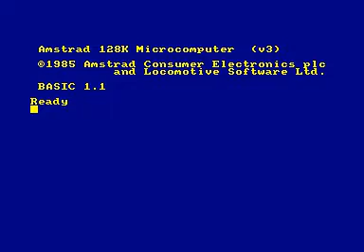Tsundere (CPC 1k intro)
Another attempt at making a tiny intro for the CPC competition at ReSeT. I started working with this, planning to make a bigger 4k intro, but I was short of time and so far I had two rotations of my 3d axes that looked ok (no perspective yet).

The idea was to use rotated axes to fast look up of rotated points on a grid, so as to minimize rotation calculations for many individual 3d dots or maybe form some 3d wireframe objects, not sure where I was going with this. But since time was short, I decided to display the same axes rotated many different times, and a blur on the chunky framebuffer as they move.

The name was just something. Sometimes I fixate with calling some words many time for their sounding or something, and I had seen this anime related expression somewhere, I would shout it the whole weekends to come, so I ended up using it here :)